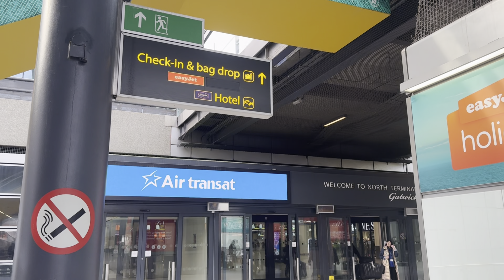London To Paris First Flight | Travel Vlog 01